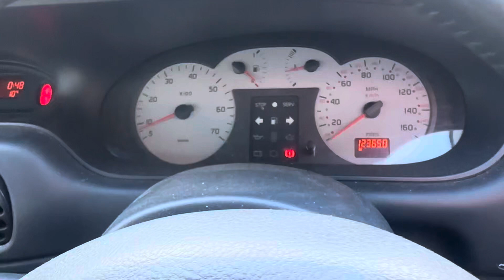Разборка Renault - Megane 1996-2002, 1.8 (VIN: VF1DA0B0527117577) YX52OPA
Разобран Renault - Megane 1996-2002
Основные характеристики:
Год выпуска: 2002
Двигатель: K4MA700D717150
Объём двигателя: 1.8
Тип двигателя: Бензин
Коробка передач: КПП 5-ст.мех.(МКПП)
Кузов: Купе
Смотри каталог запчастей Renault - Megane 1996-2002 на :
⏰ Режим работы колл-центра:
08:00 – 20:00 – ежедневно